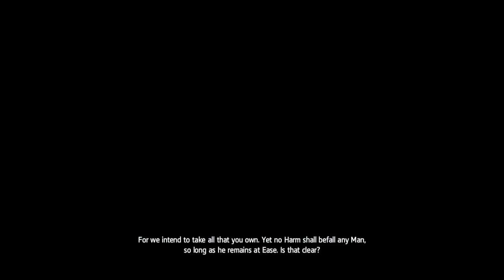Assassins Creed 4 Black Flag - Episode 11 - Raiding Ships! -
I'm a true pirate now!